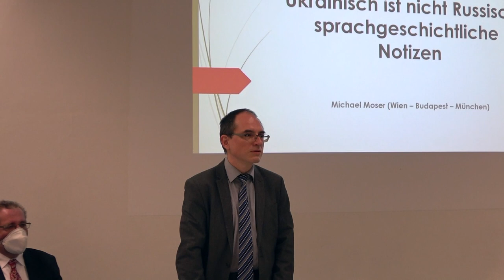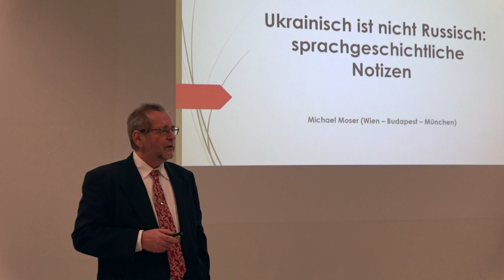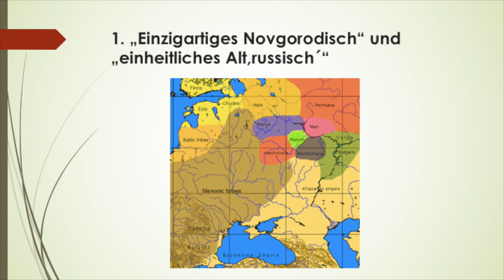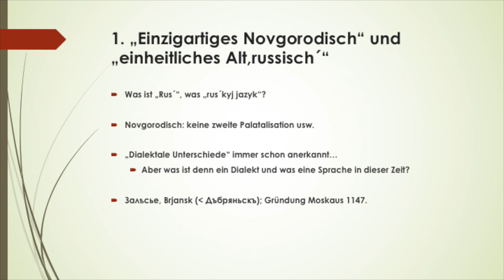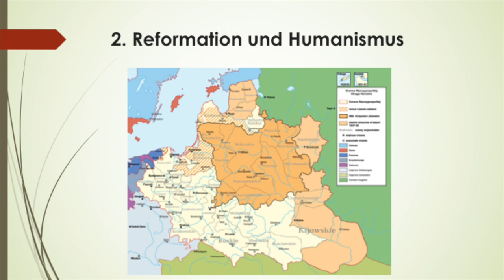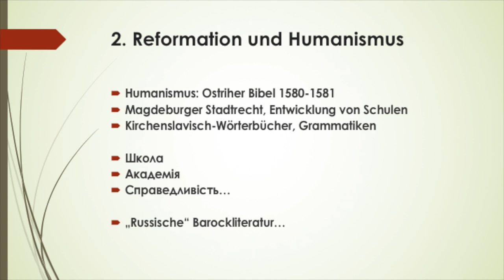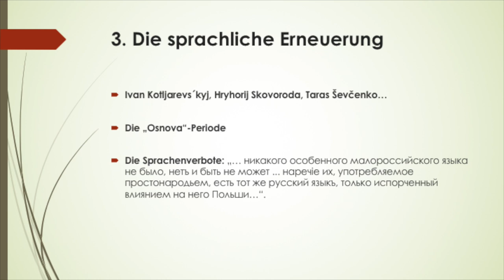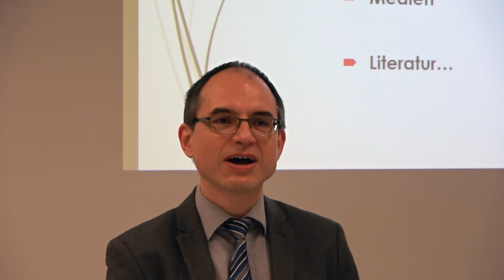Ukraine ist nicht Russland: die philologische Perspektive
Themenabend am Institut für Slawistik der Universität Wien am 9. März 2022
00:00 Stefan Newerkla: Eröffnung
03:40 Michael Moser: Ukrainisch ist nicht Russisch: sprachgeschichtliche Notizen
26:04 Alois Woldan: Unzeit-gemäße Betrachtungen zur ukrainischen (Literatur)geschichte